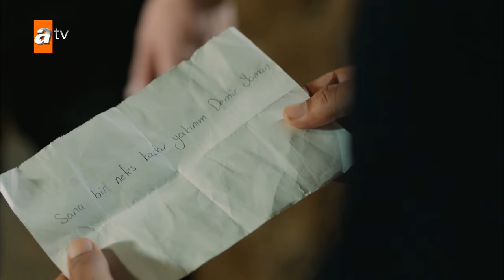Demir, Fikret'in öz kardeşi olduğunu ilan etti! - Bir Zamanlar Çukurova 102. Bölüm (SEZON FİNALİ)